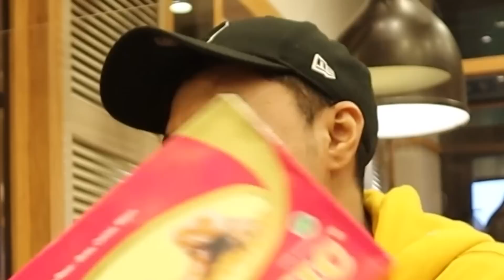MANJAIN SONGUL makan makanan yang dia suka. tiba2 ada yang kenal sama kita